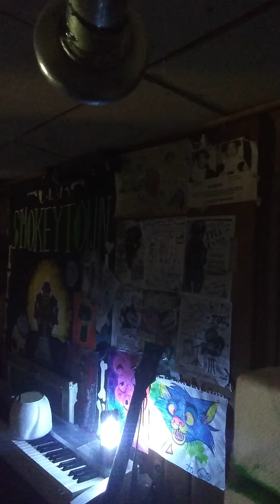I will be your stooge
Gioart23